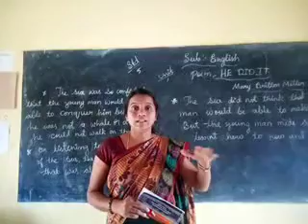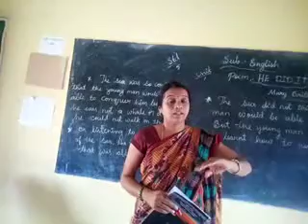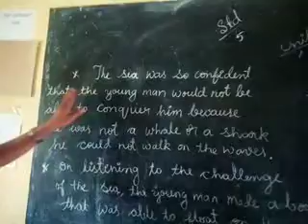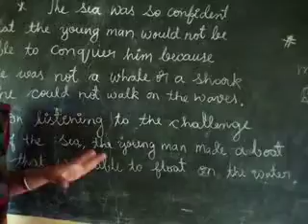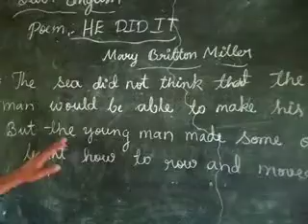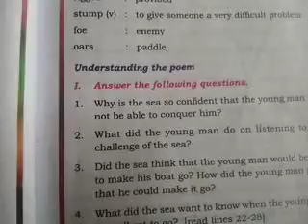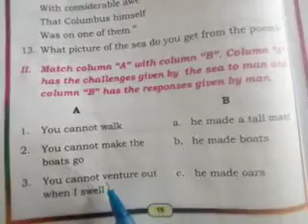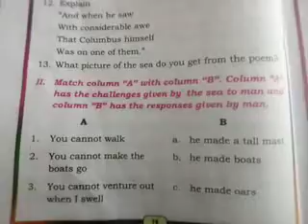5 std English. poem . He did it. part - 3